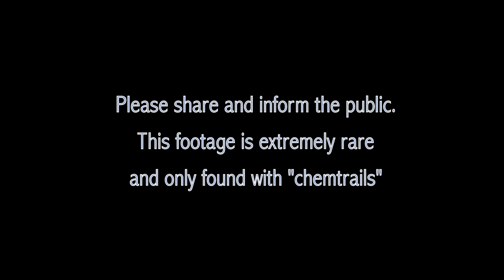Double Sundog Chembow Triangle - (EXTREMELY RARE)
I believe this footage to be extremely rare. Captured September 16th 2012 5:45 UTC - Two sundog's with a chembow on top making a triangle of rainbow weirdness. This is becoming more and more common "chembows" and "sundogs" but they're only found with "chemtrails". Find old footage and post as response. I love being wrong.